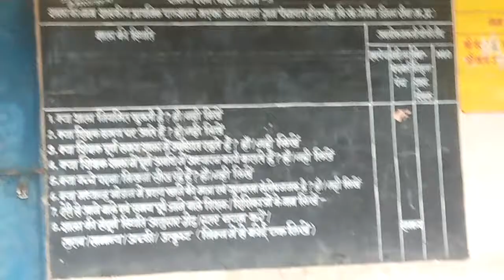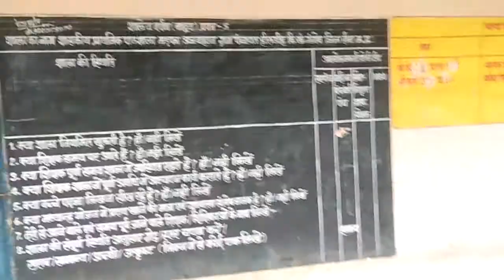मेरे गाँव की स्कूल व्यू village school in rewa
गाँव की स्कूल